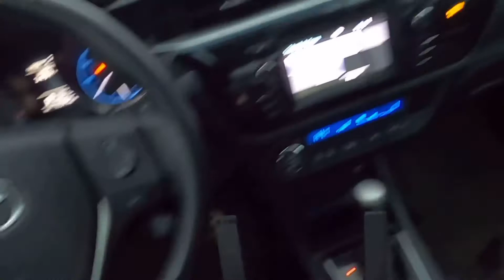MAPLE HILLS SHAWANO WISCONSIN | SLEDDING & SNOWBOARDING | CATHY LESPERANCE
Winter time is fun for sledding and snowboarding. Go grab your tube, sled or even snowboard and have fun!